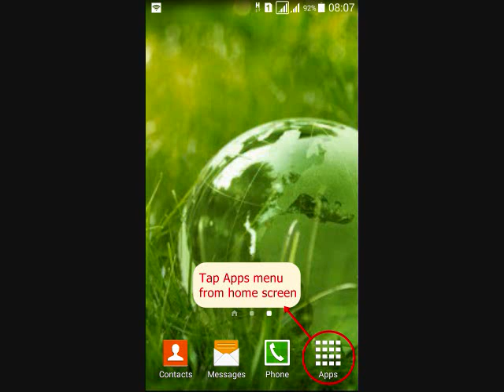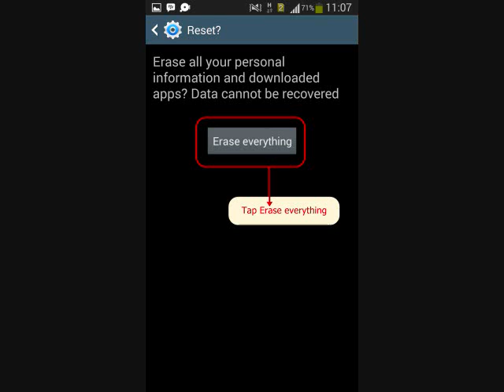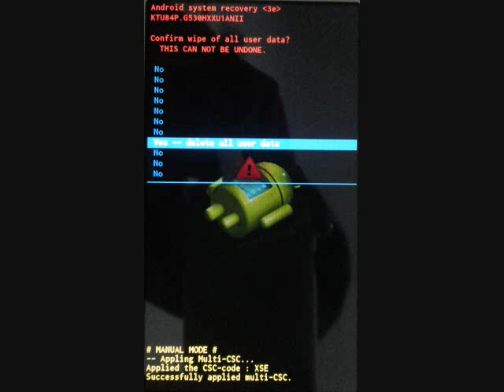How to hard reset Samsung Galaxy Tab S2 9 7 SM-T810 and recovery mode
This video about How to hard reset Samsung Galaxy Tab S2 9 7 SM-T810 with two methods, from menu Settings and External Hardware keys. Also how to enter recovery mode and Remove Forgotten Pattern unlock.